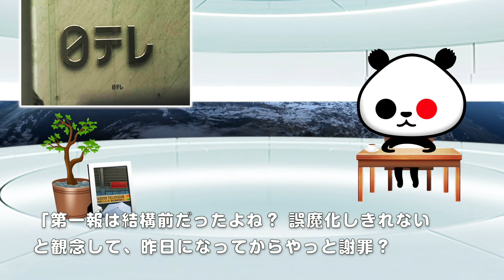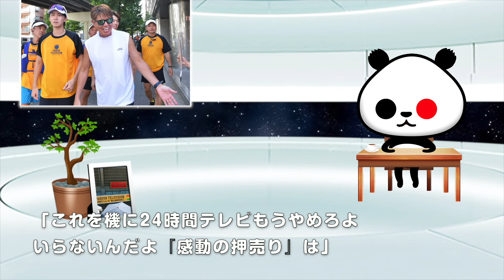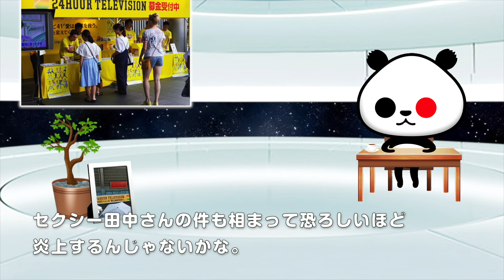ひとりごと「日本テレビ"24時間テレビ寄付金着服"を謝罪 八木元会長『より安心で厳正な募金活動を目指す』」